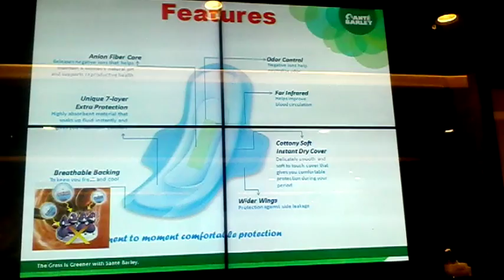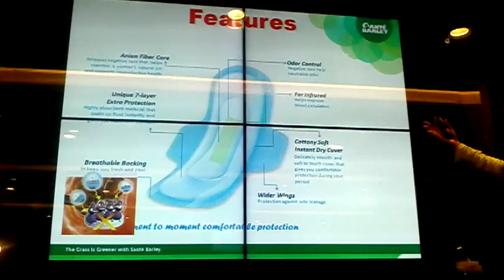Santé Barley Moments Napkin